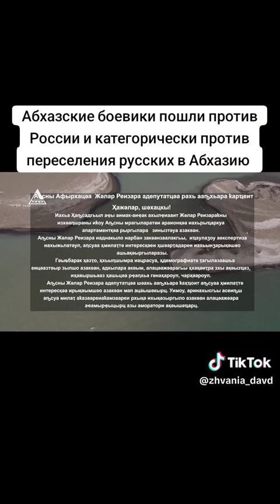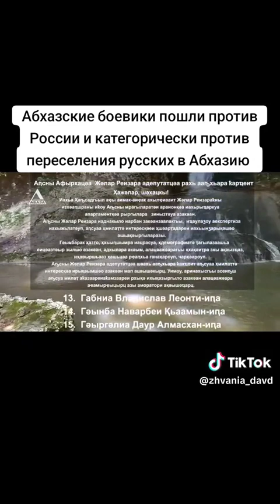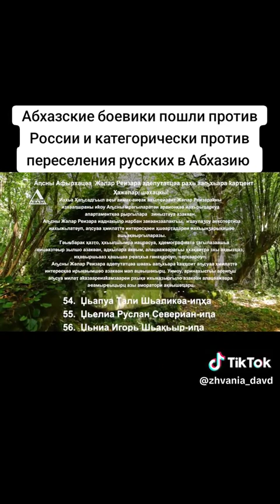Абхазские боевики пошли против России и категорически против переселения русских в Абхазию